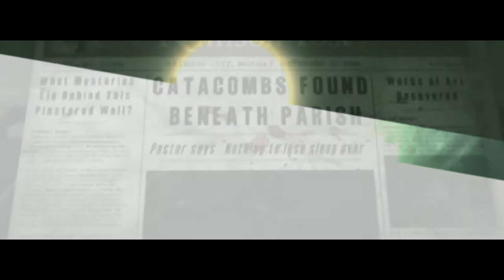The Evil Within【魔由心生】 #10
主機平台：PC
遊戲類型：冒險遊戲AVG
製作廠商：Bethesda
發行廠商：Bethesda
語言版本：英文(官方繁中字幕)

遊戲介紹
Bethesda旗下最新作品《魔由心生（The Evil Within）》使用最新的idTech 5引擎打造。
偵探Sebastian和他的拍檔闖進了某個可怕謀殺的現場，一股神秘的力量在這裡等著他們。目睹了警察同事們逐一被殺，Sebastian隨即也遭到攻擊並失去知覺。清醒之後發現自己身處之地竟遍佈怪物，Sebastian必須在這個充滿死亡和瘋狂的世界裡殺出一條血路，還要弄清發生了什麼事。Sebastian必須面對自己恐懼，找出隱藏在陰影之後的神秘力量。